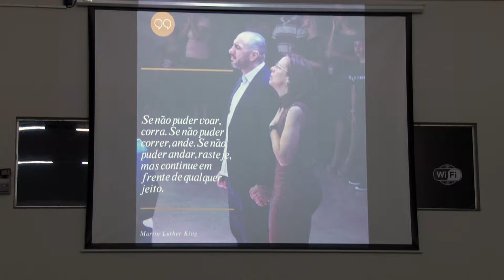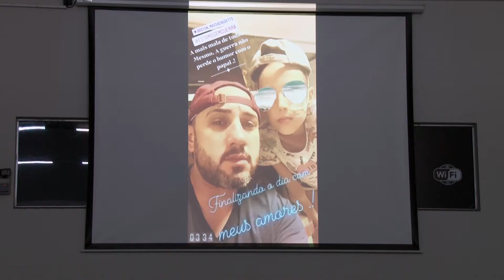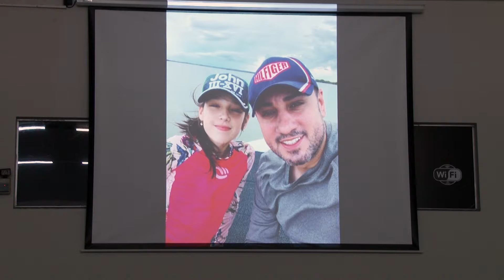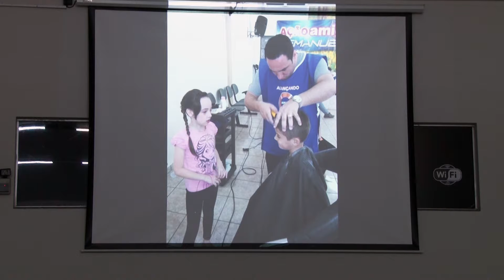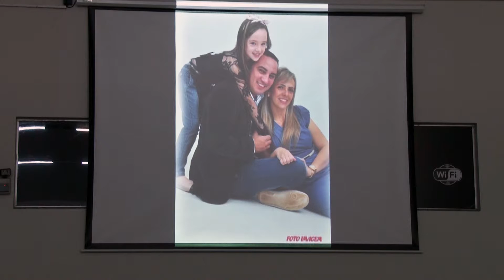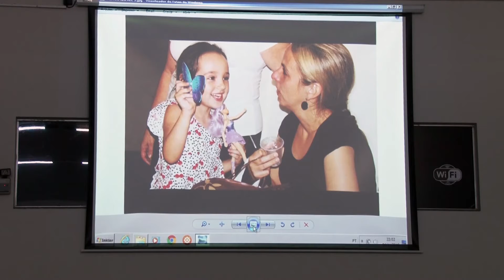PRONUNCIAMENTO DA VEREADORA MARLENE DURANTE A 33ª SESSÃO ORDINÁRIA DE 2019